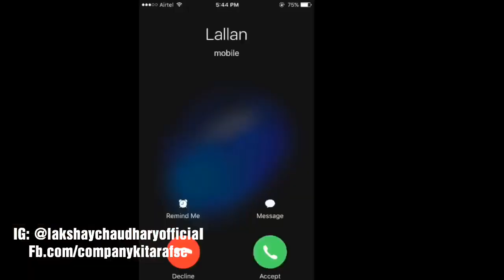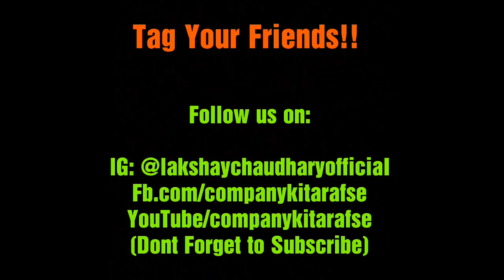CHACHA VIDHAYAK HAI HUMARE (Part-2)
Watch Part-1 also if you havent watch that yet.

Video by- Company Ki Taraf Se
Cast- Lakshay Chaudhary, Harsh Dhaka, Archit Baliyan, Lakshay Chaudhary AKA Chhota